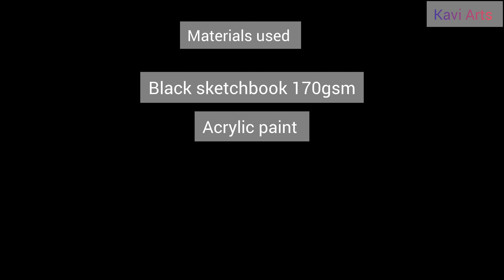How to paint sparklers fireworks| Black paper art| Acrylic painting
Materials used:
 black sketchbook
acrylic paint